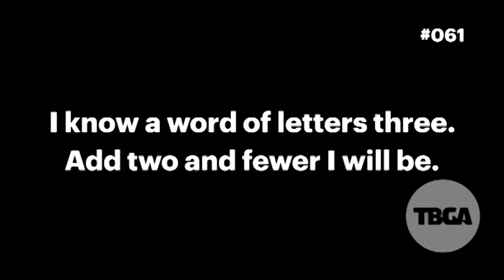TBGA Riddle: What Word Am I?